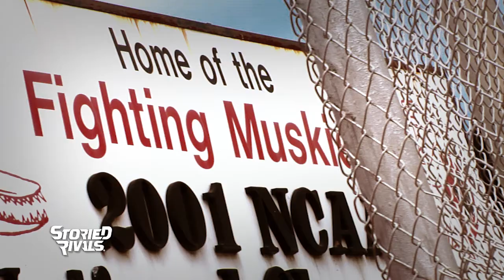Muskingum Softball 2017 | DVD Trailer